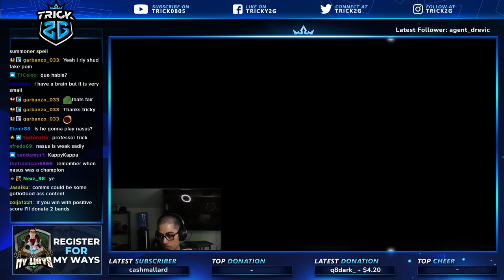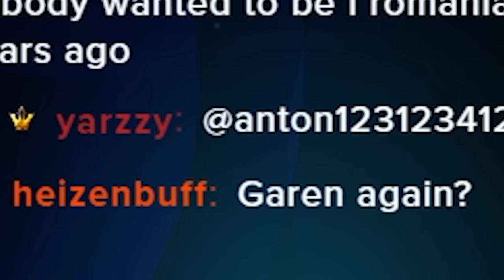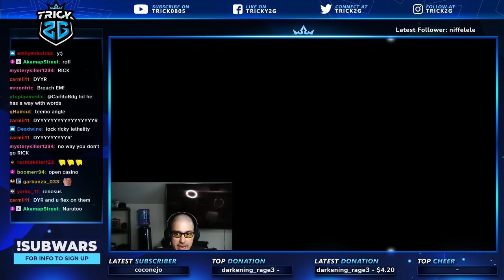I TOOK ALL TOWERS!!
► Time stamps:
0:00 intro
0:27 Volibear vs Tryndamere - with comms
13:50 Garen vs Renekton - tower annihilation
23:11 Best Comment

Credits:
Editor: Yuli